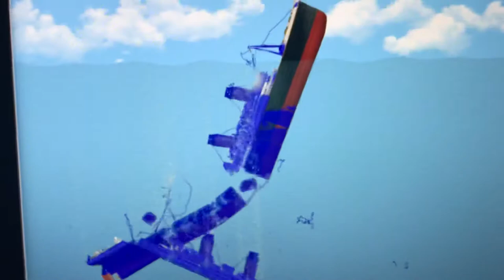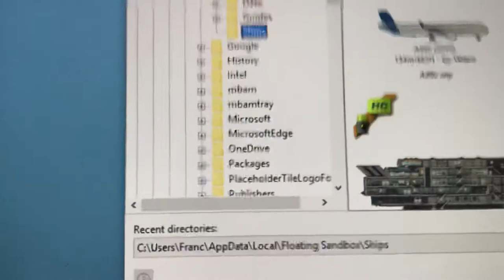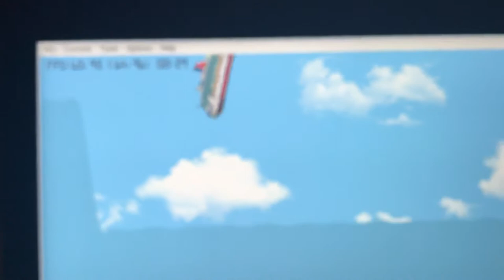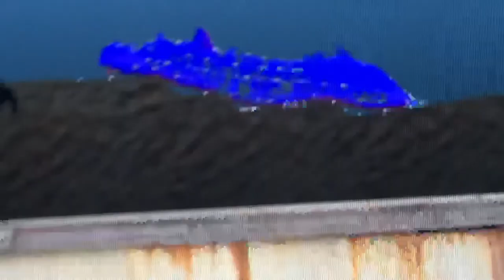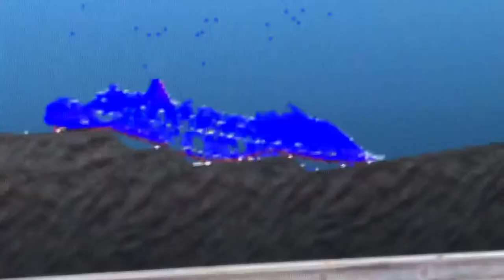Sinking the titanic and Carnival dream